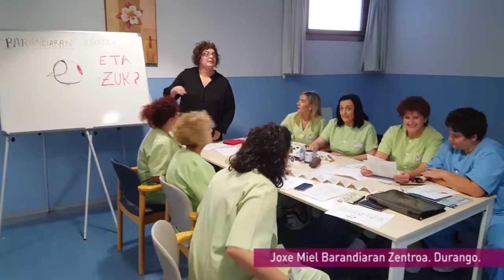AITA MENNIK EUSKARAREKIN BAT EGITEN DU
AITA MENNIK EUSKARAREKIN BAT EGITEN DU Abenduak 3, Euskararen Nazioarteko Eguna. Aita Menni taldeko Euskara Batzordetik euskaraz egitera animatzen zaitugu. Gogoan izan euskarak 365 egun dituela. Ikus ezazu langileek grabatutako bideoa.

AITA MENNI APUESTA POR EL USO DEL EUSKERA 3 de diciembre, Día Internacional del Euskera. Desde la Comisión de Euskera del grupo Aita Menni os animamos a utilizar el euskera. Recordemos el euskera los 365 días del año. Ver el video grabado por las personas colaboradoras.